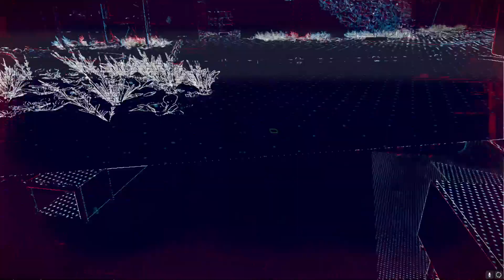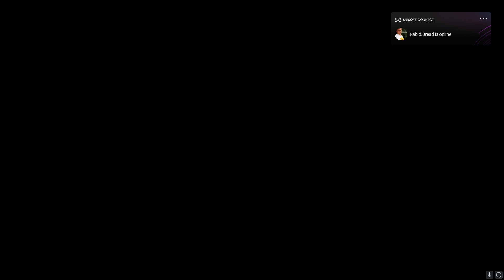Watch Dogs Legion | Gameplay Part 3 | HAPPY HALLOWEEN!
WDL -- I hope you all enjoyed and I will TRY to get back to streaming later tonight if not then tomorrow for sure! Have a good one everyone!